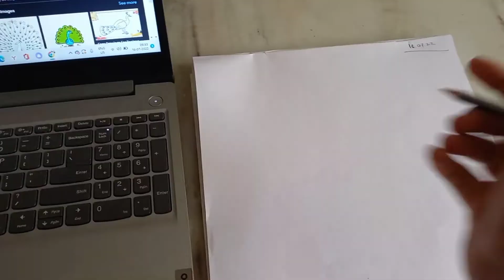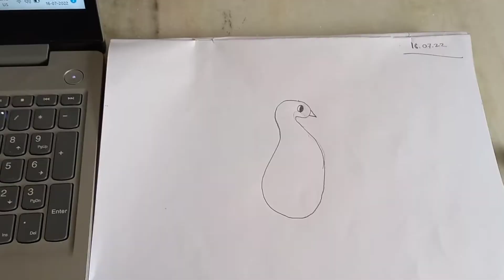kya kya drawing banaya maine Panav ke liye fuchkalover meghna's vlogs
Hello friends ,
I share my everyday life with u and u will get lots of homemade recipes here , both healthy and tasty . Will share information about shopping in different areas also . Thanking you .

megs754